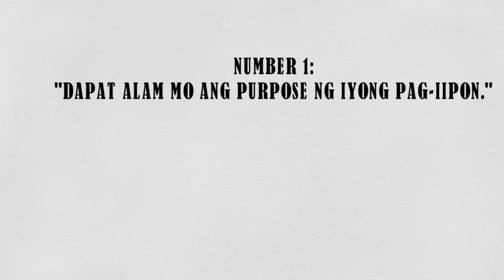3 Tips Kung Paano Ka Makaipon Ng Mabilis : SUBUKAN MO!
Gusto mo bang malaman kung paano mag-ipon ng mabilis?
Sa videong ito, matututunan mo ang tatlong pamamaraan sa pag-iipon.
Sana ay merong naibibigay na value ang video.

Sa video na ito, sasagutin namin ang katanungan na;
Paano mag-ipon?
Paano mag-ipon ng mabilis?
Paano mag-ipon kahit low income?
Bakit kailangang mag-ipon?
Ano ang kahalagahan sa pag-iipon?
Ano ang epektibong pamamaraan sa pag-iipon?
Paano i-increase ang income?
Ano ang benefit ng side hustle?
Paano kumita ng extrang pera?
Paano mag-budget?
Ano ang tamang paraan sa pag-budget?
Bakit kailangan na mag-budget?